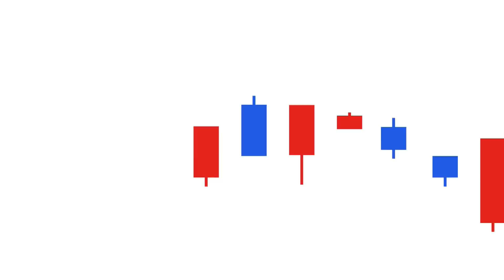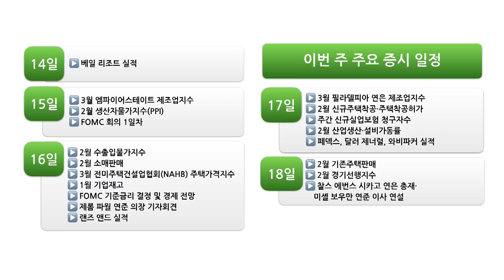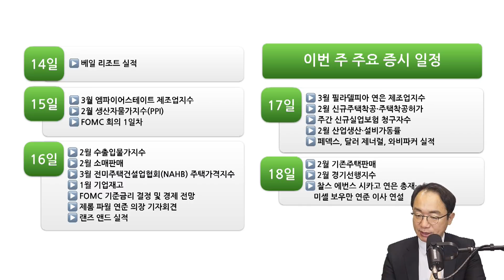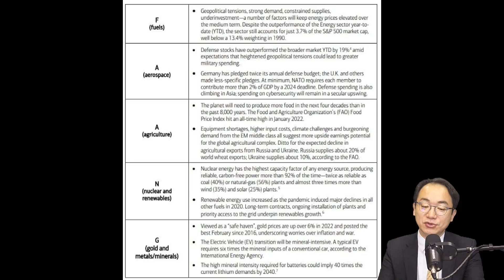[3월 14일 한국장전] 수요일 FOMC 이후가 더 문제다! 과연 어떻게 될 것인가?